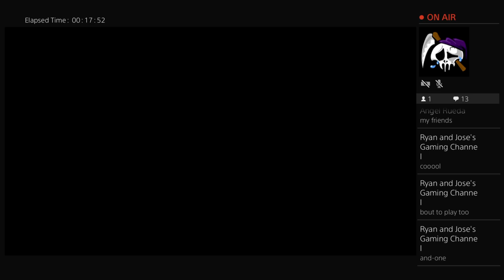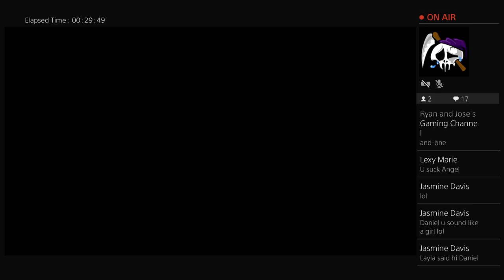Angel vs Daniel